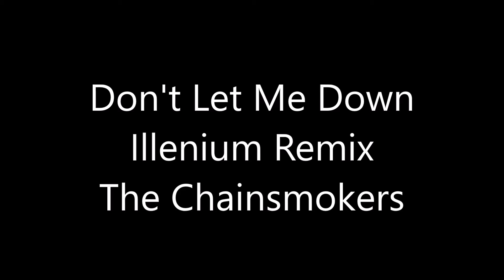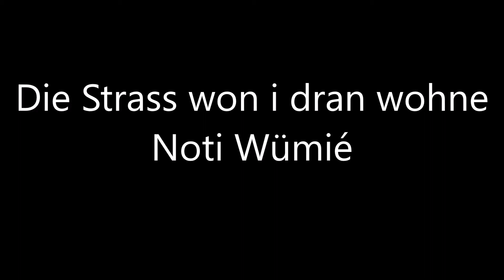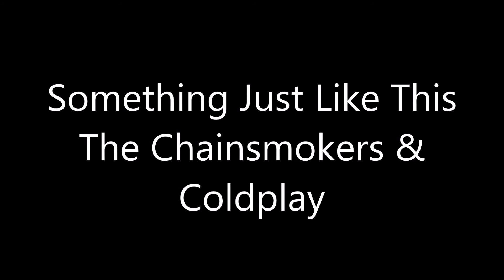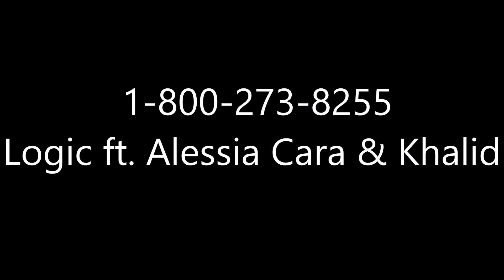2016 2017 music hits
Music hits from 2016, 2017